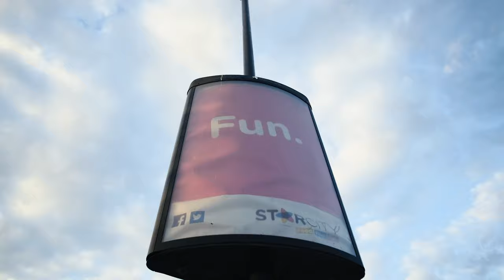Hektic x Tantskii - Fun With It (Music Video) | JDZ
Tantskii links up with Hektic dropping the visuals for their track 'Fun With It'.
Produced By MoJoe